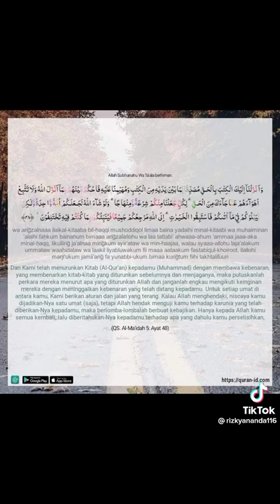Pesan untuk Anak Bangsa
Pesan moral dan renungan untuk anak anak Bangsa